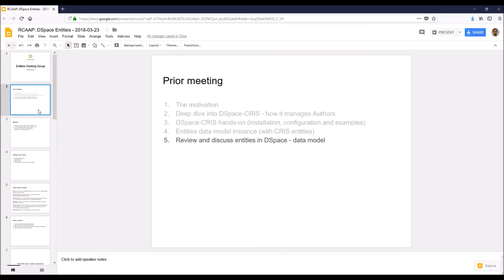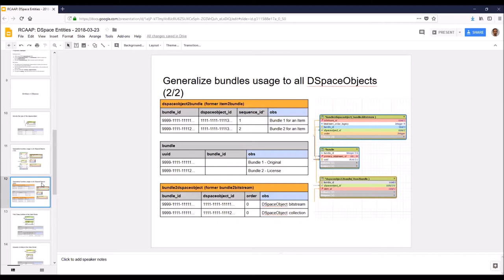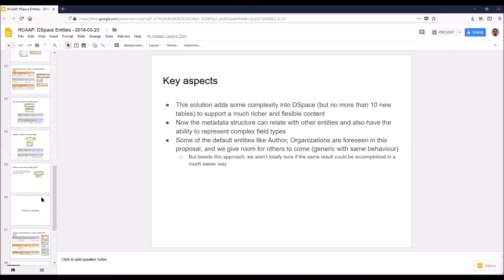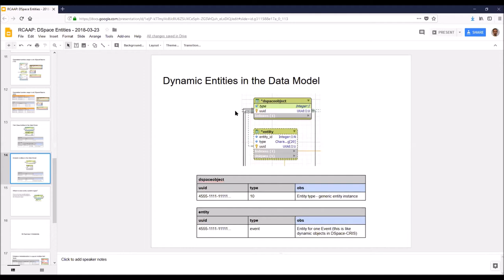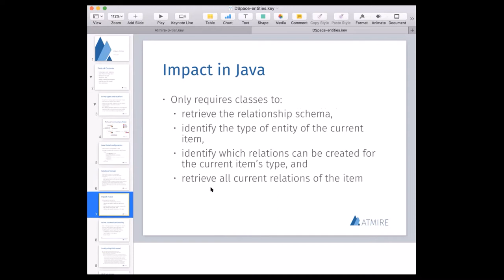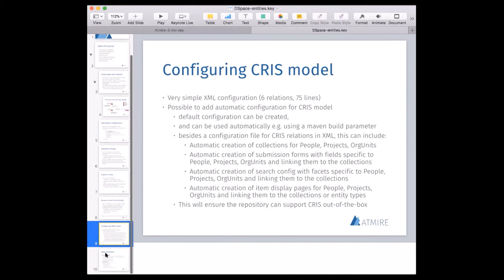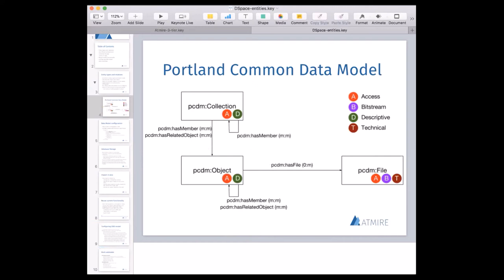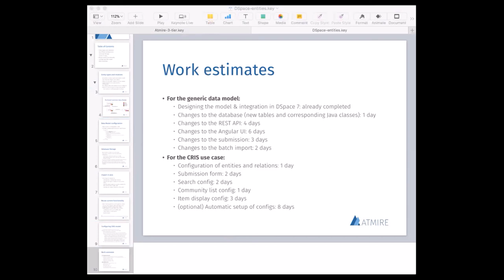2018-03-23 Meeting of the DSpace Entities Working Group